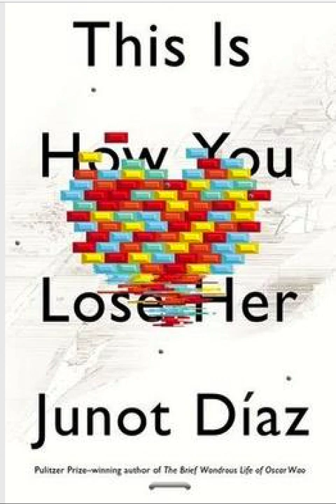This is How You Lose Her Audiobbok: Miss Lora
This is How You Lose Her:

The Sun, the Moon, the Stars. xii
Nilda .26
Alma 44
Otravida, Otravez 52
Flaca 82
The Pura Principle 94
Invierno 126
Miss Lora 154
The Cheater's Guide to Love...182